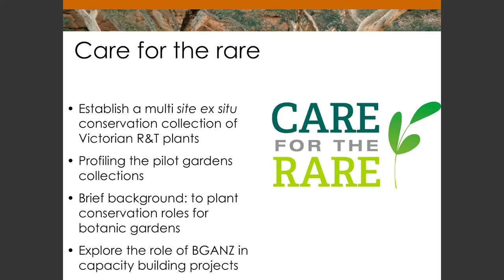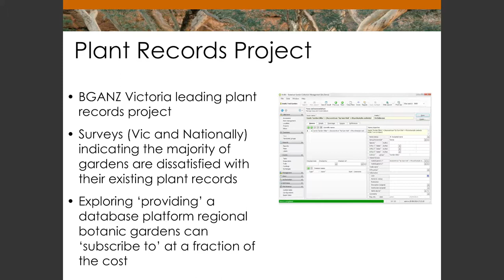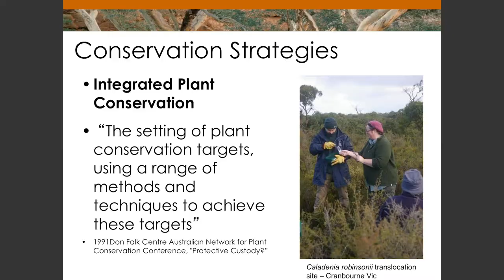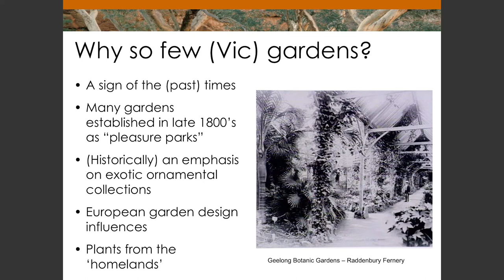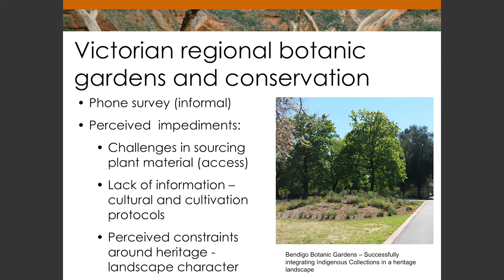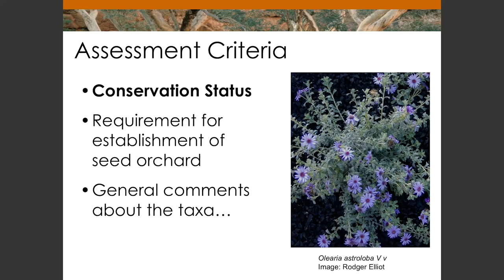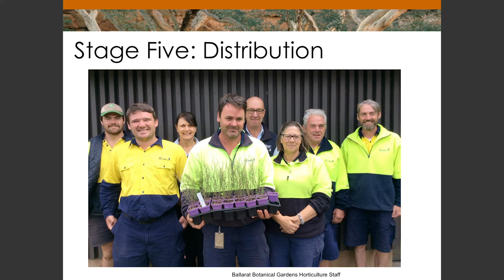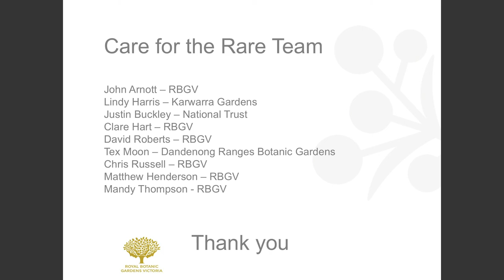Care for the Rare – A conservation collections capacity building project— John Arnott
Care for the Rare – A conservation collections capacity building project — John Arnott Manager Horticulture Royal Botanic Gardens Victoria, Cranbourne Gardens.

BGANZ Victoria Network Meeting: Climate, Conservation, Collections and Community.

Royal Botanic Gardens Victoria, Domain House, Melbourne, Australia